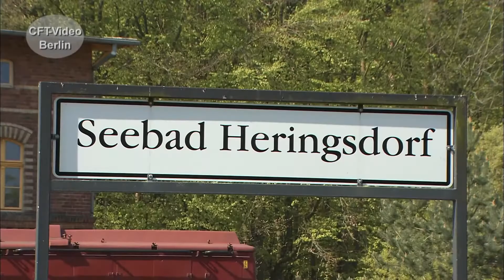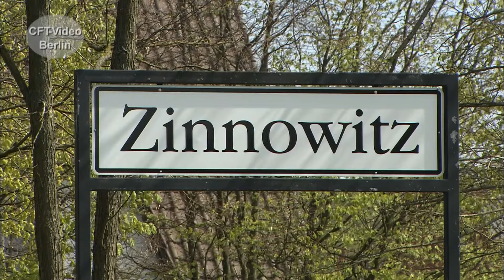Dampflok 86 1323 auf Usedom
Beschriftet als 86 1323, ist 86 1333 der Press im Frühjahr 2017 auf Usedom unterwegs gewesen. Markant sind die Windleitbleche, die einst 86er im Bäderbahnverkehr getragen haben. Für den Eisenbahn-Videokurier haben wir die Züge beobachtet. Viel Spaß beim Anschauen. Hier mehr
Für nur 2,99/Monat Kanalmitglied werden und exklusive Vorteile erhalten: